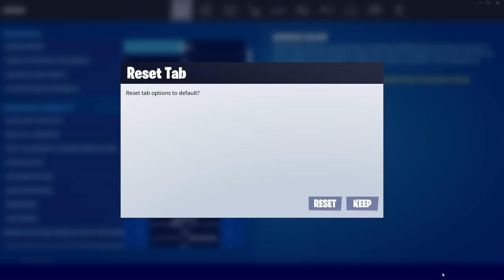GAMES WITH KARL GEORGE FOOLISH AND QUACKITY | sapnaplive 8/16/22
original title: FORTNITE WITH KARL AND GEORGE

Sapnap plays Fortnite with Karl, George, and Foolish and then Quackity joins vc and they talk about... music. Sapnap then plays DayZ with Prod. Full VOD